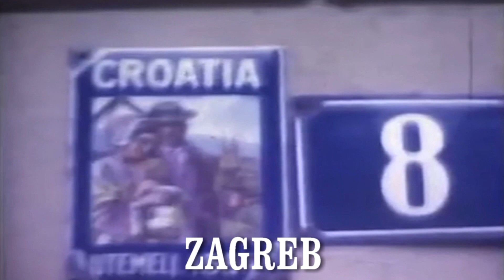Zdenko Cigoj - Tak Da Znate Svi [Pjesma o Zagrebu]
Najljepša pjesma o Zagrebu. Tekst i glazbu napisao je Željko Bengez. Pjevač je Zdenko Cigoj, brat od Krunoslava Cigoja. Ta pjesma opisuje Zagreb u sjećanju. To je Zagrebačka himna.

Glazba i tekst: Željko Bengez
Pjeva: Zdenko Cigoj

Tekst
U Petrovoj sam se rodil
Po Trešnjevci bos sam hodil
Pred kinom sam kintu žical
A tramvaju sam se švercal.

U Savi sam se kupal
Na špici sam kino gledal
I mesec je onda još sijal
Ni sunca se nije bojal.

Sad znate svi od kud sam ja
Ja sam iz grada raja
Ja sam se rodil v'Zagrebu
Zagrebu predivnom gradu.

Puno let od tad je prošlo
Niš' boljega nije došlo
Ja nisam mlad ostal
I Zagreb je drukši postal.

Na špici nema kina
U Savi se ne kupa
Pred kinom se kinta ne žica
U tramvaju se ne šverca.

Zagrebu predivnom gradu.❤